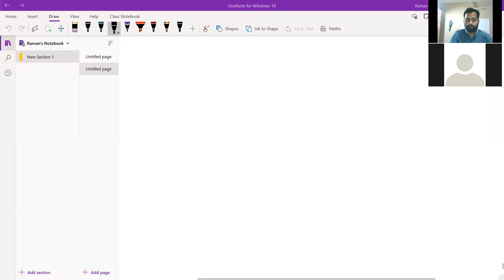CHAPTER 2 ALCOHOL PHENOL ETHERS PART 2